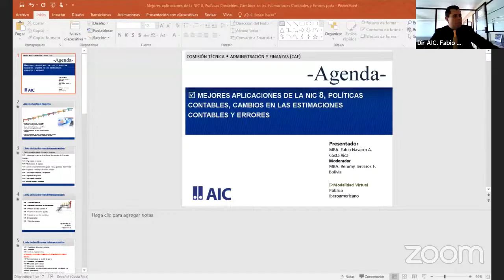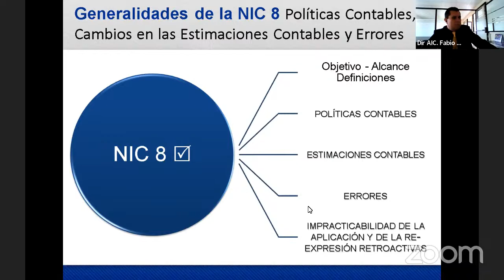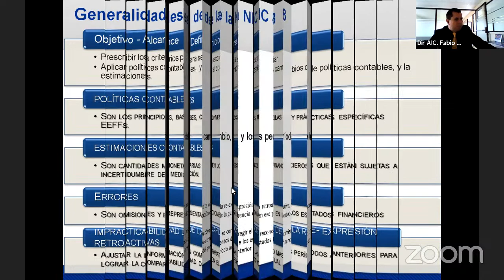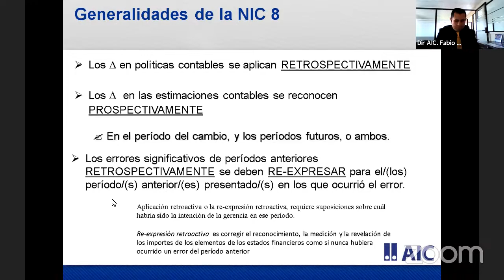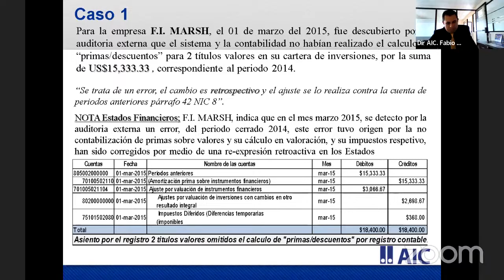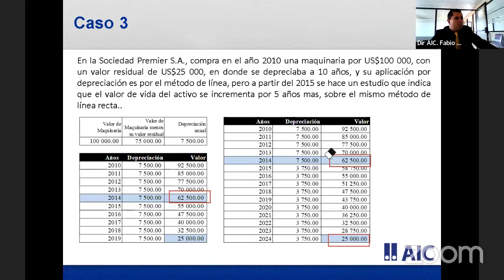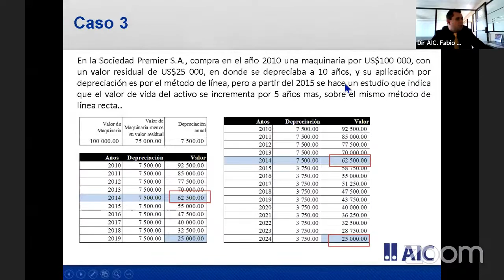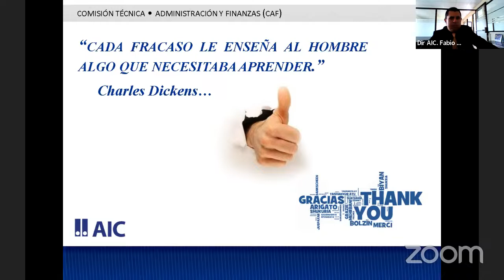Mejores Aplicaciones de la NIC 8, Políticas Contables, Cambios en Estimaciones Contables y Errores